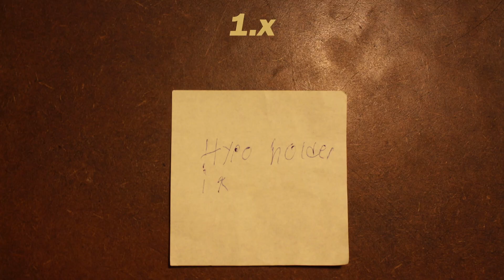1 x med sangen "Hypo holder ikke"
Støvring Gymnasium MGP 2022